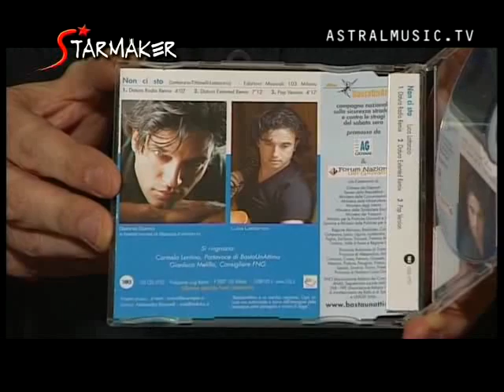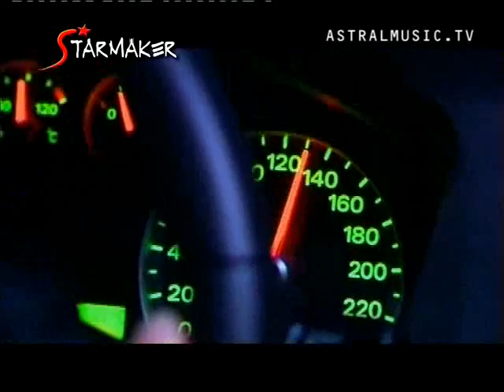Starmaker - Basta un attimo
Intervista a Luca Lattanzio